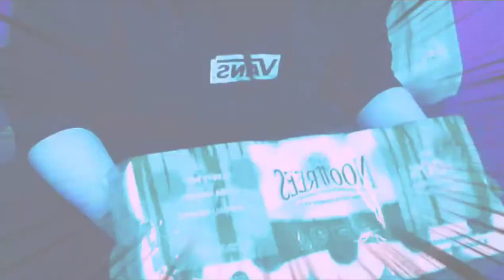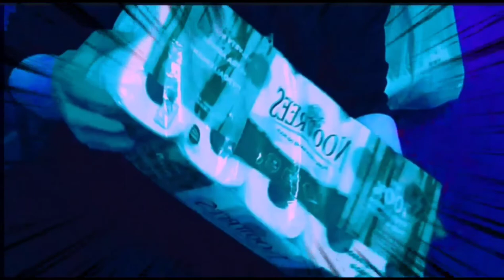That one person right after lockdown | Sketch